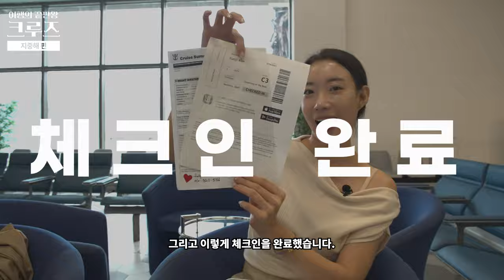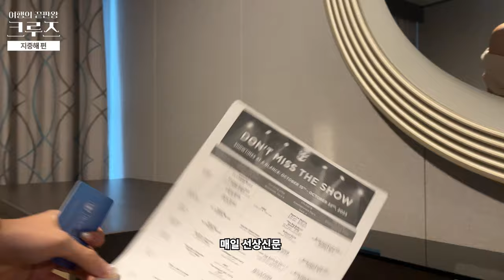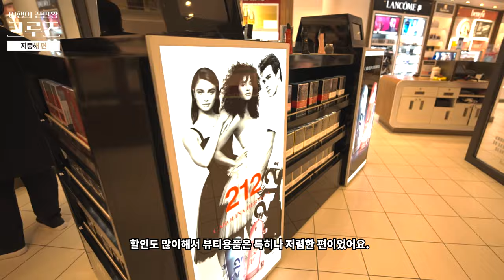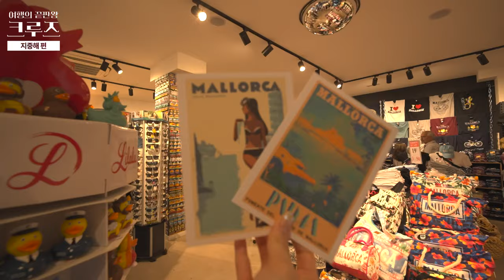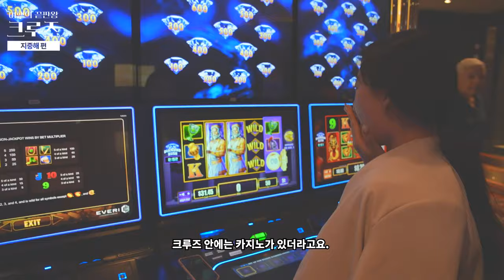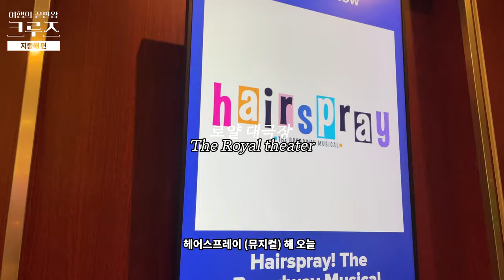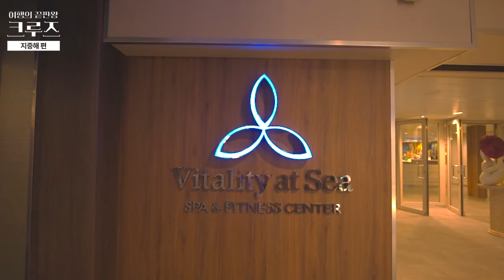모든게 공짜? 8박10일 지중해 크루즈여행 총 정리🛳️ (할인 받는법, 유럽여행, 부대시설 A to Z)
이번에 대박.. 크루즈 여행을 다녀왔어요
거기다 대박 할인 이벤트까지 가지고왔습니다✨

크루즈 여행이 연령대 높은 분들만 가는 여행이라고 생각했는데,
진짜 전혀 아니었어요! 실제로 2~30대 분들도 많았고요🤭

연인, 친구, 가족, 부모님 효도선물로 다 강추합니다-!!

이번에 함께한 프리드라이프에서 할인 혜택까지 주셨어요 :)
관심있는 분들은 아래 이벤트 확인하고 할인 받고 크루즈여행하세요!

🎁 할인 혜택 1. ‘선착순 할인’(선착순 100명)
➡️ 선착순 예약 1명~20명까지 👉 크루즈 비용 50만원 할인 제공
➡️ 선착순 예약 21명~100명까지 👉 크루즈 비용 30만원 할인 제공

🎁 할인 혜택 2. ‘단체 예약 할인’
➡️ 6명 이상 단체 예약 시 👉 크루즈 비용 1인당 50만원 할인 제공

🚨 프로모션 적용 가능 크루즈 및 객실
※ 로얄캐리비안 크루즈(Royal Caribbean Cruises) : 발코니 객실
※ 코스타 크루즈(Costa Cruises) : 발코니 객실

🚨 해당 이벤트는 신규 가입 고객에 한함
🚨 해당 이벤트는 선착순 모집에 따라 조기 마감될 수 있습니다.
🚨 이벤트 중복 적용 제외
🚨 단체 예약 할인은 동일한 항차 예약 시 적용 가능

📢2024년 프리드 크루즈 '서부지중해' 일정

🔹2024년 4월 10일 / 4월 24일 / 6월 12일
🛳️기항지 : 스페인(바로셀로나) / 프랑스(마르세유) / 이탈리아(제노바, 칼리아리, 나폴리, 로마, 치비타베키아)

🛳️기항지 : 스페인(바로셀로나, 팔마 데 마요르카) / 프랑스(마르세유) / 이탈리아(피사, 로마, 나폴리)

✨포함 사항✨
✔️ 항공 왕복 직항 항공요금 및 유류 할증료
📢 프리드 크루즈 패키지 비행시간 11시간 *타사 비행시간 18시간~25시간
✔️ NO쇼핑! NO옵션!
✔️ 크루즈 선내 식사 / 각종 무료 부대시설 / 다양한 프로그램 이용
✔️ 크루즈 승선 전 / 하선 후 관광 + 전용차량 + 가이드
✔️ 전 일정 기항지 관광 / 전용 차량 / 가이드 / 식사
✔️ 가이드 / 기사 비용 및 팁
✔️ 전 일정 크루즈 전문 인솔자 동행
✔️ 2억원 여행자 보험
🚨 개인 지출 비용만 불포함

당신에게 특별한 여행을 선사합니다. 프리드라이프 크루즈로 여행을 떠나보세요!

[Video Source Support]
 / 쟈니클래스

Youtube channel "freeticon" :

 / freeticon
[Video Source Support]
Youtube channel “lovelyclass" :